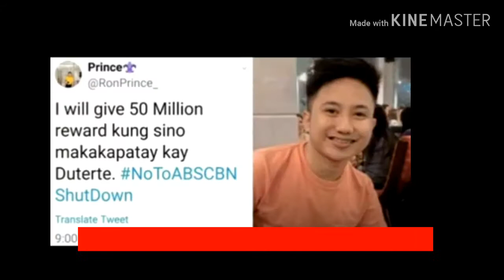Teacher na nag alok ng 50M kung sinu makapatay ka pdu30 nahuli na.